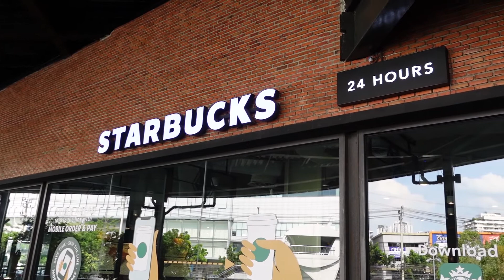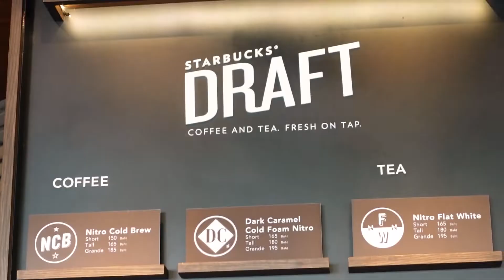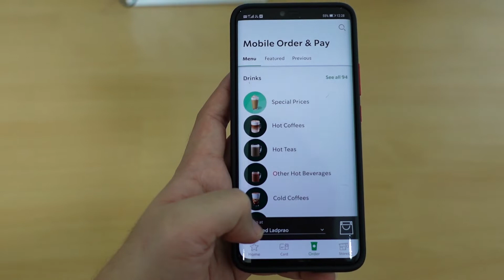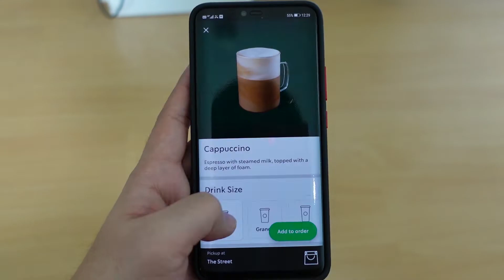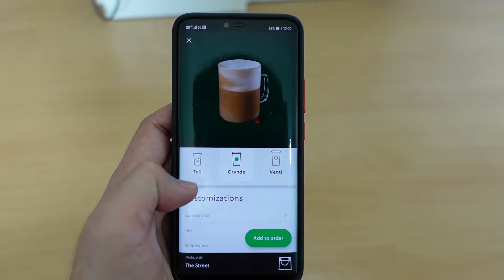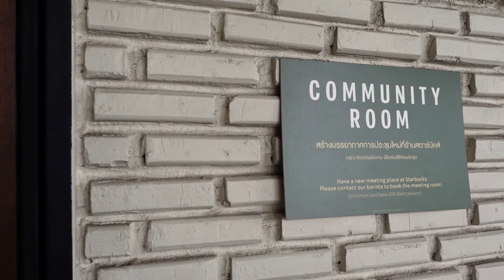ชาเขียวในตำนาน เมนูสตาร์บัคที่หลายคนไม่เคยรู้ | DLC Channel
Starbuck (สตาร์บัค) ร้านกาแฟที่หนุ่มสาวชาวออฟฟิตละหลายๆคนเป็นลูกค้าประจำ
แต่จะมีสักกี่คนที่จะรู้ว่ามีเมนูที่ชื่อว่า ชาเขียวในตำนาน
จากชื่อเหมือนจะเป็นเมนูที่พูดกันเล่นๆ ผมเลยลองไปสั่งเพื่อจะพิสูจน์ว่าเมนูนี้มีจริงๆไหม ลองดูในคลิปได้เลยครับ

นอกจากนี้ยังมีเมนูลับอื่นๆอีกที่ไม่มีโชว์ในเมนูปกติ
Cotton Candy Frappuccino
Extra Green Tea Frappuccino with Java Chip
Twix Frappuccino
Double Layers
Green tea chip
Double Choco Mocha
Duo Matcha Choco
Black snow
Choco Berry Signature
Tea Citrus
Sweet Couple Raspberry White Choc
Mango Passion Fruit Coffee

ใครเคยชิมเมนูไหนบ้างแล้ว คอมเม้นต์บอกเราหน่อย
หรือใครมีเมนูอื่นๆแนะนำบอกกันมาได้เลย